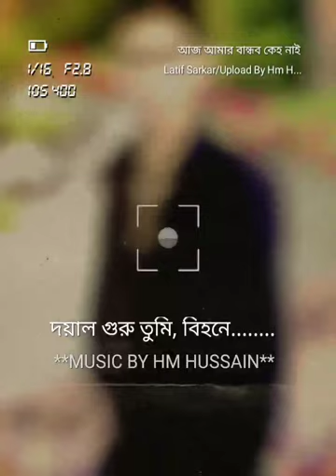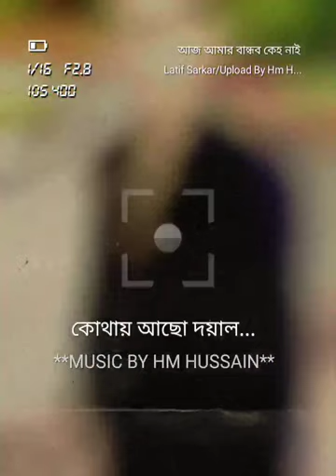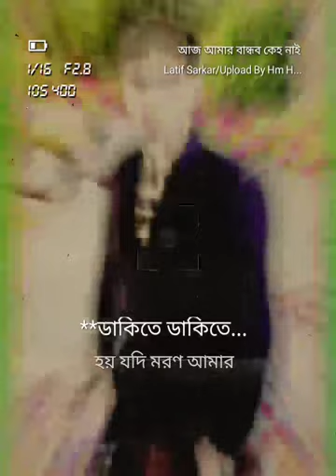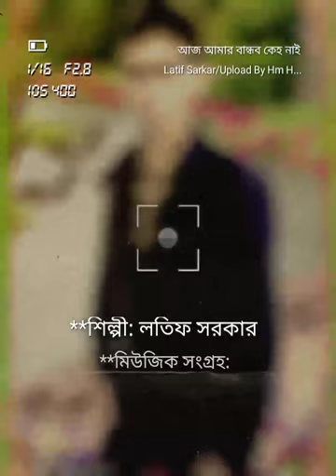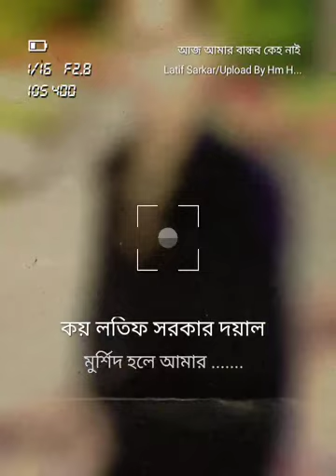Md Robiul hasan.